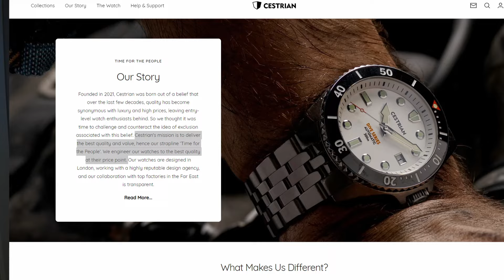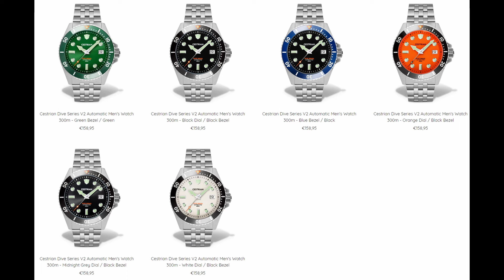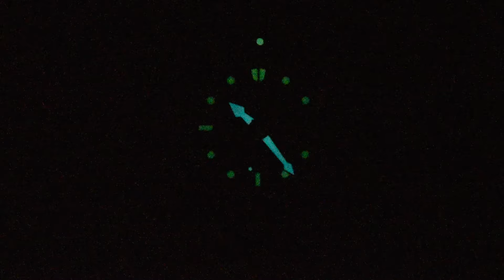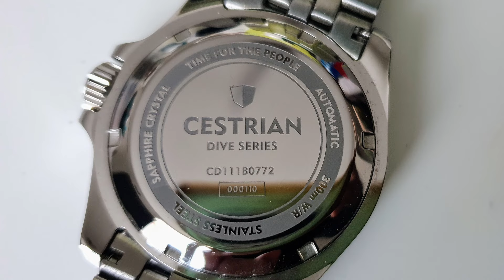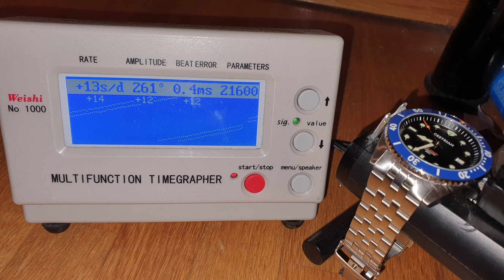Cestrian Dive Series : la montre à moins de 200€ (presque) parfaite !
Voici le test complet de la Cestrian Dive Series, une montre au prix de 185 € qui est presque parfaite pour cette gamme de prix !

En termes de spécifications, de qualité et de prix, en dehors d'Ali Express je n'ai vu rien de mieux, mais ici nous sommes sur une micro marque européenne adossée à 2 ans de garantie.

Note : En tant que Partenaire Amazon je réalise un bénéfice sur les achats remplissant les conditions requises